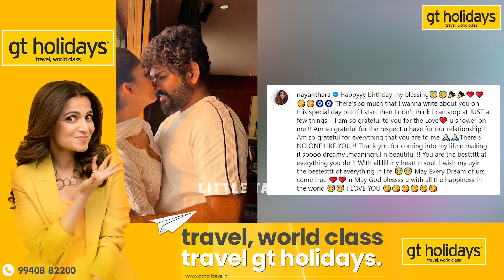மகன்கள் Uyir & Ulag உடன் சேர்ந்து பிறந்தநாள் கொண்டாடிய Vignesh Shivan & Nayanthara